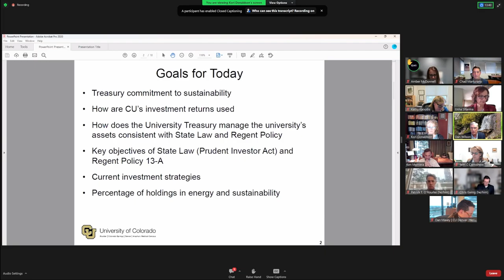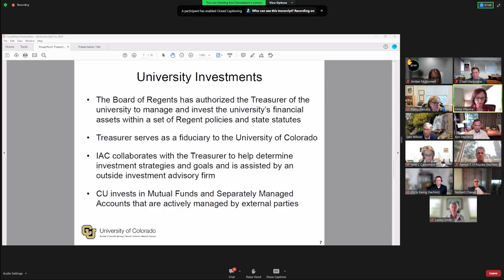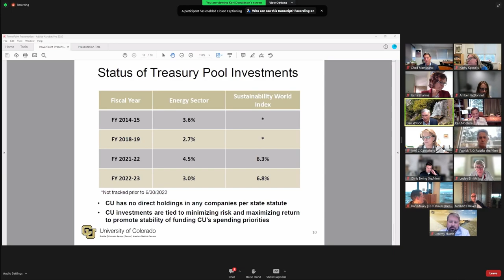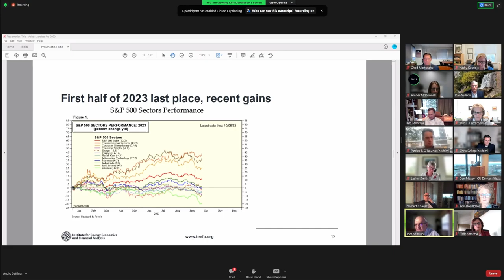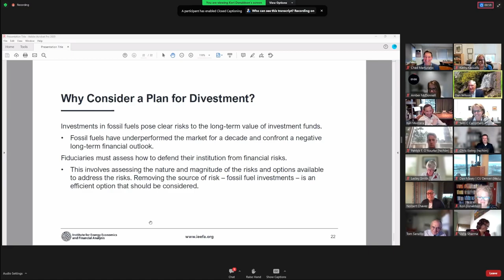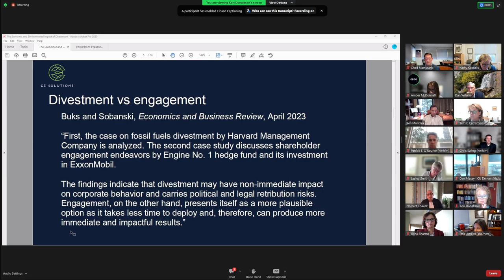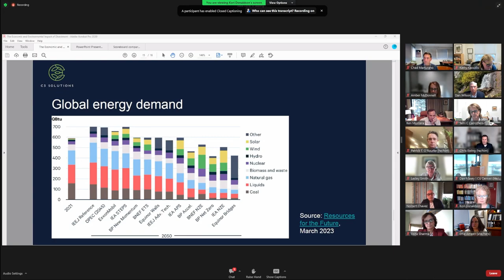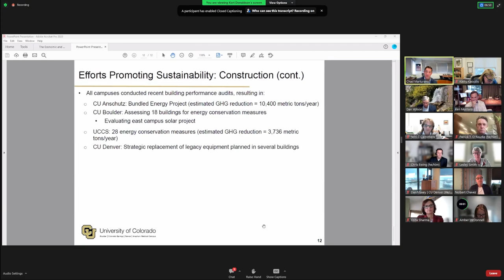CU Regents Finance Meeting on Divestment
Full video on CU Regents on Finance Committee discussing divestment from fossil fuel industry. The University of Colorado system holds $270 million+ in fossil fuel investments... while also trying to be a recognized as a university leader in climate research. Not only that fossil fuels are a bad investment because of the risk, changing public sentiment, and competition in the market forces. Time for change!

Here at Community Driven we work to highlight and broadcast positive impact change makers. Look forward to more curated content and shares! For the most up to date

Video Breakdown
0:00 - Intro Into Meeting Education Session Format and Topic
3:19 - University Background On Investing
19:42 - Divestment as Smart Financial Investing and Background
36:15 - Anti-Divestment Organization Speaks
53:18 - Campus Sustainability Efforts Summary
1:01:36 - Wrap Up and "Comments"